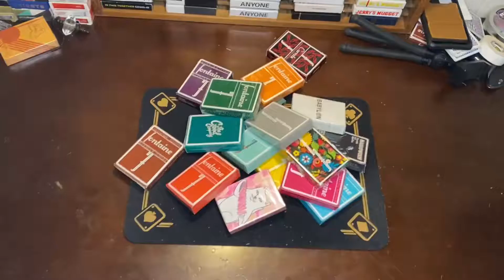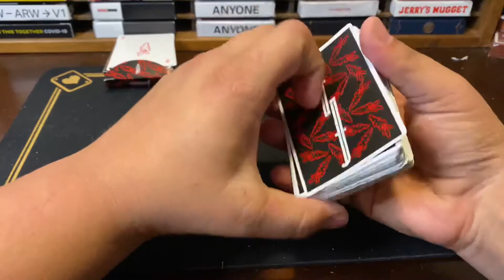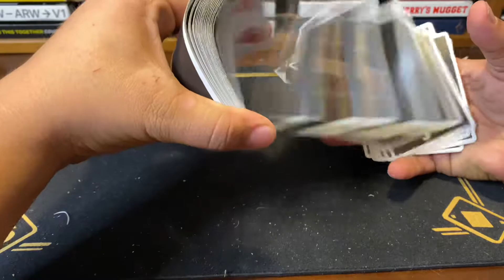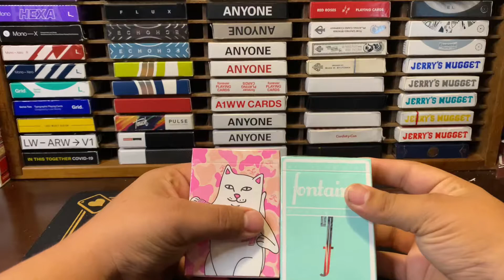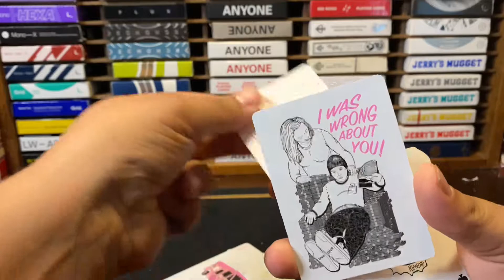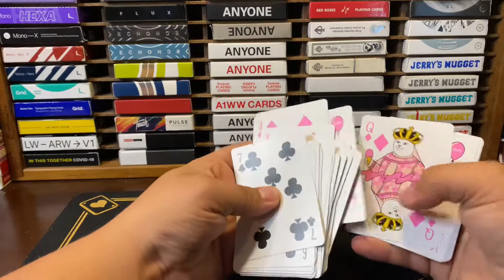My Top 5 FONTAINE Decks!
Hi everybody thanks so for watching! If you enjoyed this video at any point please make sure to like it and leave a comment letting me know what you thought and what I should do for the video in the future! Also go check these people out!